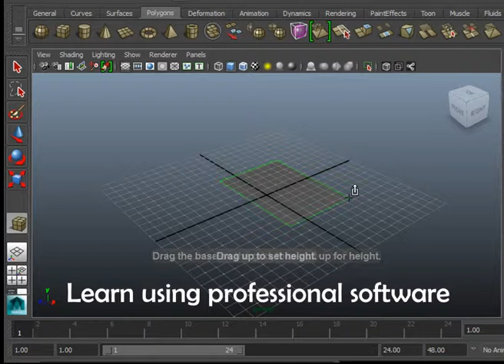Game Design at Shift